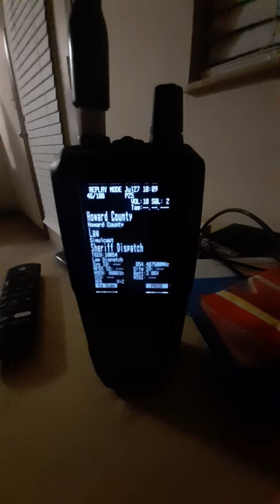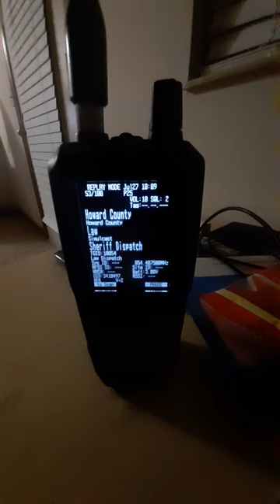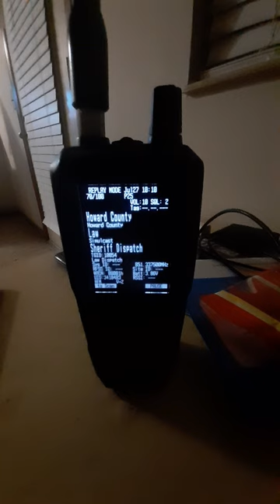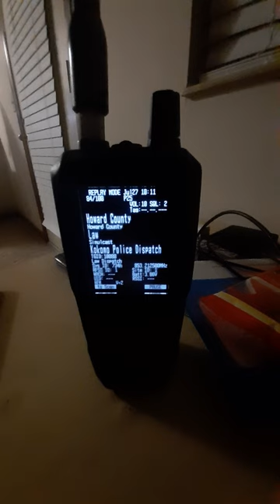8 year old drowning at beaver point campground scanner audio part one